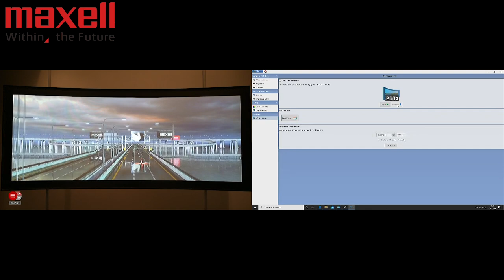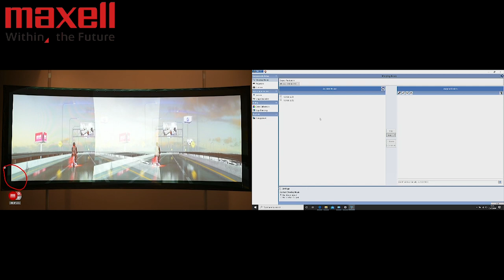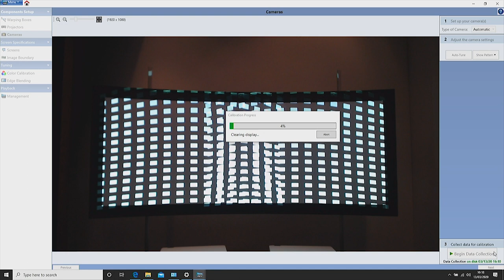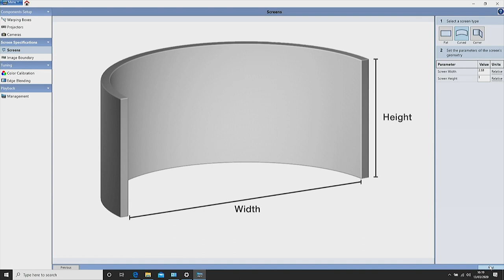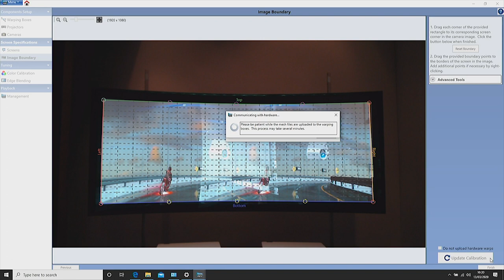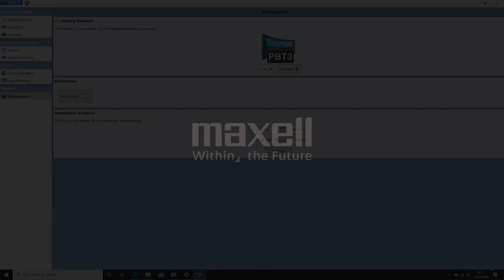Maxell Projector Blending Tool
This video offers a step by step guide on how to operate the Projector Blending Tool software